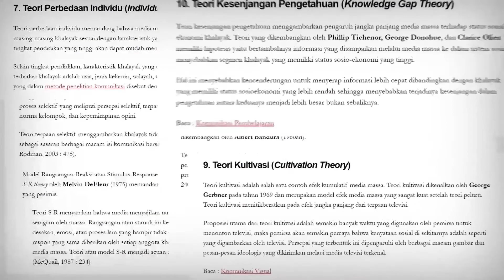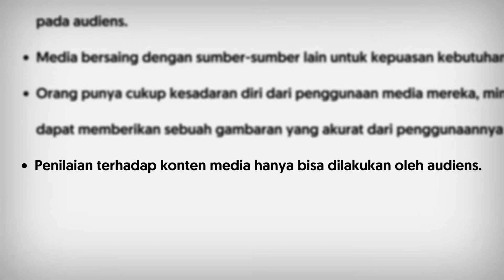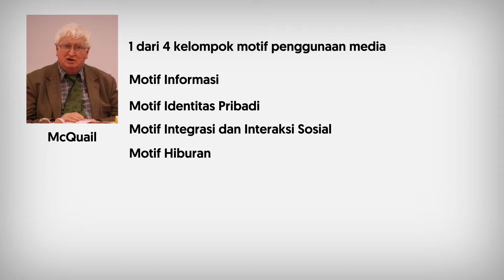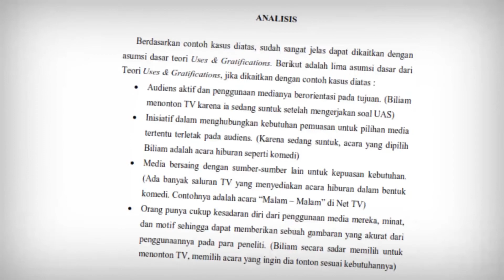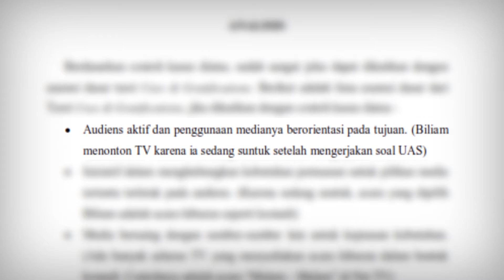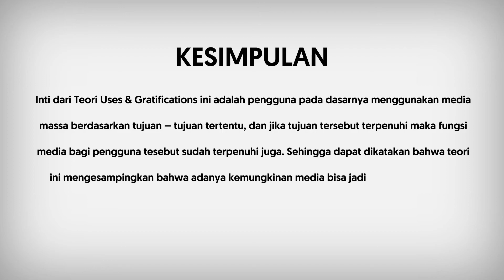Biliam_04PABC_UAS KommasKalbisInstitute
Dibuat oleh :
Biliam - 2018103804